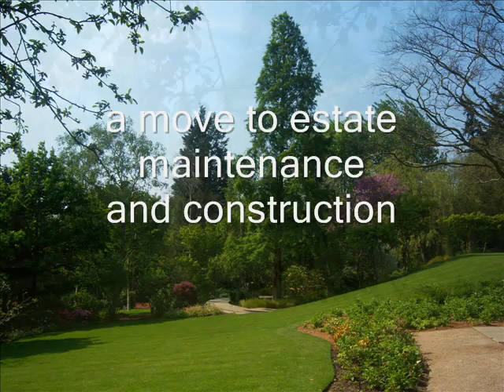WEB CV AUG'06 JAN'09